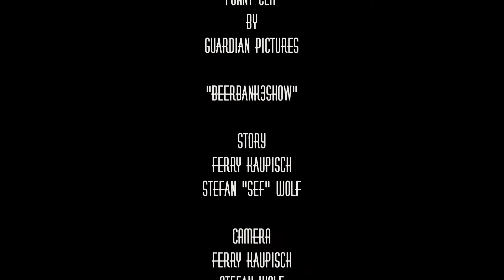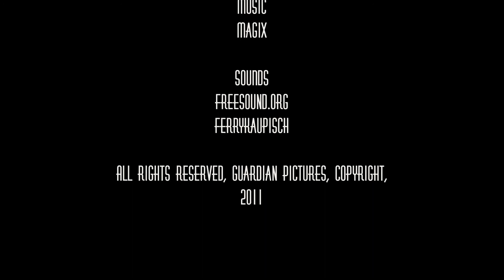Beerbank - Flippe (Folge 27)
Ein Delfin im Park. Er kann Flugzeuge angreifen!

Die Beerbank Show ist eine Comedy-Serie made in Schkeuditz.